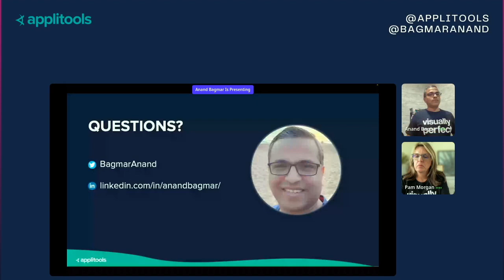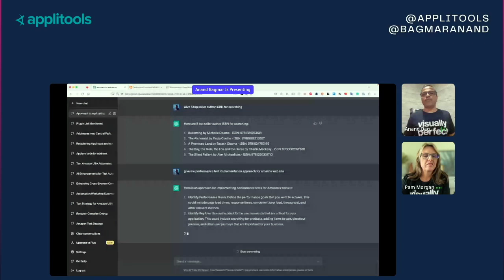How effective would AI be for API and NFR?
Q&A with Anand Bagmar from the session, Unlocking the Power of ChatGPT and AI in Test Automation: Next Steps, presented by Applitools.

Through specific use cases, Anand demonstrates how to enhance test automation processes—making them faster, more stable, and easier to implement.